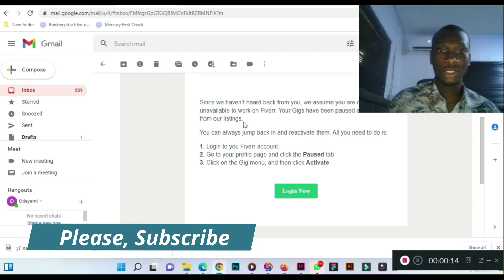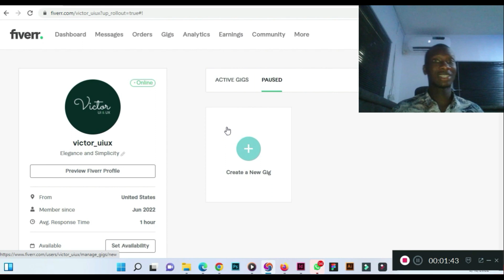How to reactivate Fiverr gig after being paused by Fiverr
Fiverr do pause gigs if it has been a while you log in to your Fiverr account. In this video I explained how you can reactivate your Fiverr gigs in few simple steps.